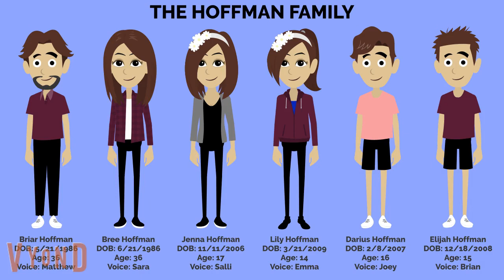THE HOFFMAN FAMILY (Read description for more information) (OUTDATED)!!!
For

WARNING: Any hate comments in this video will be removed immediately!!! NO EXCEPTIONS!!!

NOTE: These people are just fictional characters!!! They’re not real people!!!

NEW UPDATE:
-I updated the birthday on one character

BALINDONG (Kiel, Germany)
Language: German

BRIAR HOFFMAN
DOB: 5/21/1987
Age: 36
Voice: Matthew
Info: He is a director of the Vyond City Orchestra!!!

BREE HOFFMAN
DOB: 6/21/1987
Age: 36
Voice: Sara
Info: She is a director of the Vyond City Orchestra!!!

JENNA HOFFMAN
DOB: 11/11/2006
Age: 17
Voice: Salli
Info: She is a gentle person, especially when she helps sensitive people, but she is sensitive on anything she sees that is disgusting, scary & sad!!!

LILY HOFFMAN
DOB: 1/21/2009
Age: 14
Voice: Emma
Info: She is a little shy & has autism, but she is actually friendly like Jenna!!! She is a gentle person, especially when she helps sensitive people, but she is sensitive on anything she sees that is disgusting, scary & sad!!!

DARIUS HOFFMAN
DOB: 2/8/2007
Age: 16
Voice: Joey
Info: He likes to play on the Nintendo Wii!!! He would also play the Nintendo Switch along with his siblings on a free time, especially on Holidays!!! He often hangs out with his siblings because he & his siblings are also best friends, but he’s mostly friends with Jenna & Lily!!! He has PTSD and autism!

ELIJAH HOFFMAN
DOB: 12/18/2008
Age: 15
Voice: Brian
Info: He likes to play on the Nintendo Wii!!! He would also play the Nintendo Switch along with his siblings on a free time, especially on Holidays!!! He often hangs out with his siblings because he & his siblings are also best friends, but he’s mostly friends with Jenna & Lily!!!